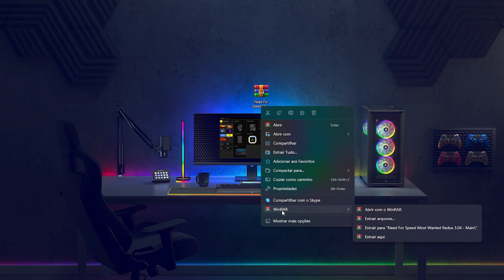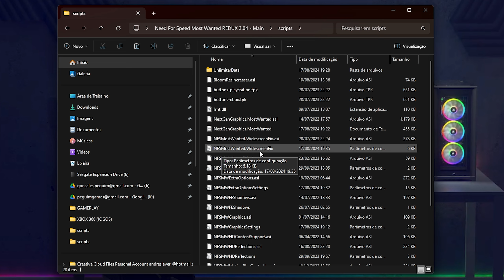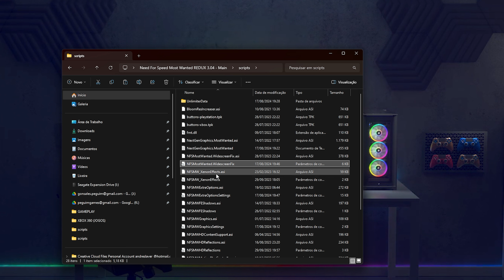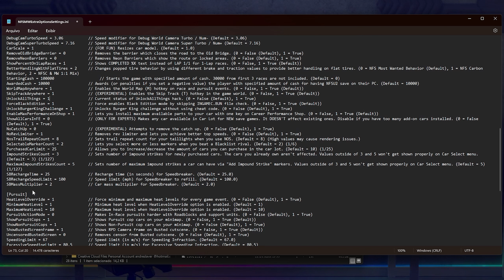MOD REDUX V3! Need For Speed Most Wanted - TUTORIAL COMPLETO 2024